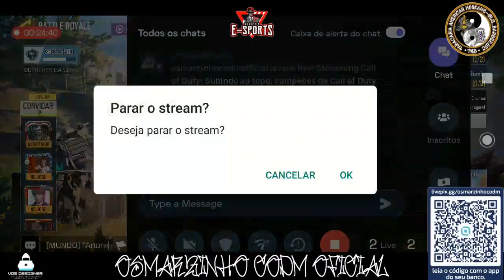Esmagando a concorrência no Call of Duty Mobile - dicas e truques para jogadores